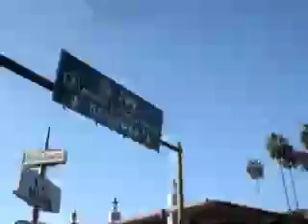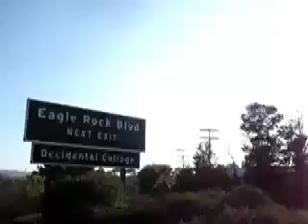Strangebyrd & 4DUB: SUNDAY MUSIC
come along with us as we take you on a ride...

Beat by: Strangebyrd

Rhymes: 4DUB